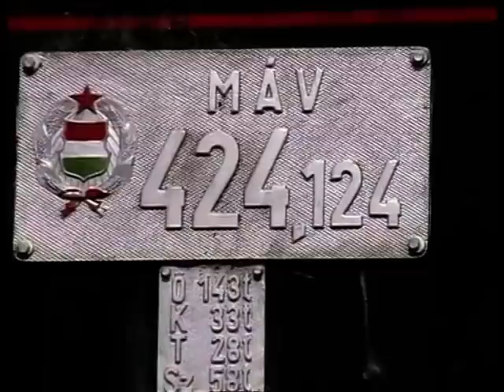Dombóvár vasútállomáson 2009